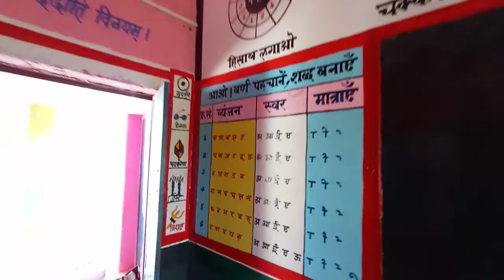ABLलक्ष्मीपुरा आमेटा अकलेरा